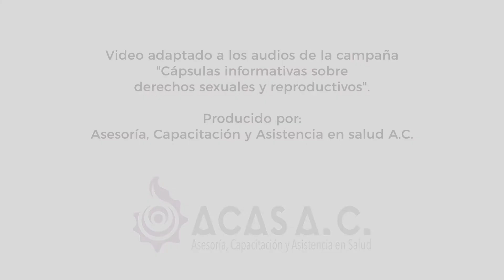Mensaje para la prevención de violencia familiar (Tsotsil)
Mensaje para la prevención de violencia familiar